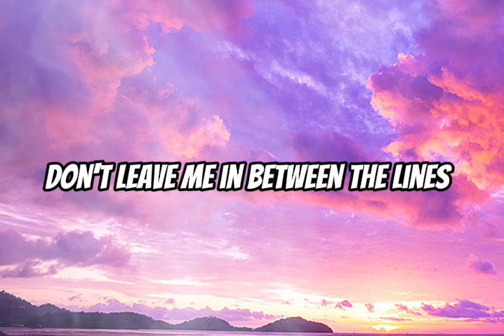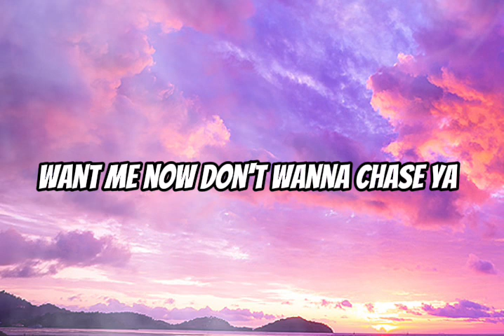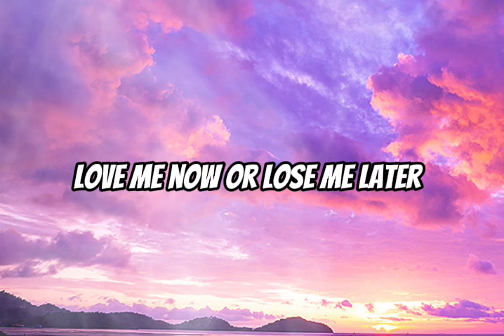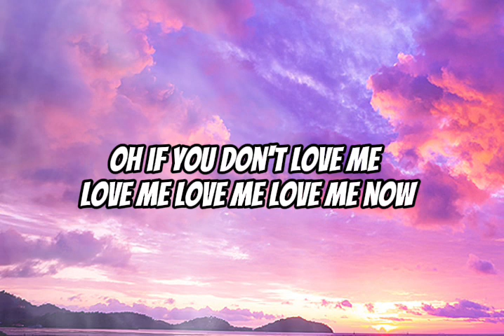Kygo, Matt Hansen - Love Me Now Or Lose Me Later (Lyrics)